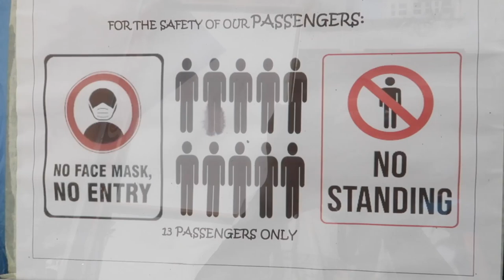Jeepneys back in Metro Manila - Late Upload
Good news for commuters! Jeepneys are back in Metro Manila.

# This video was uploaded to Facebook on June 22, 2020 #

Today the DOTr and LTFRB allowed 15 Jeepney routes to resume operations, with safe and comfortable modernized jeeps, as part of the gradual return of public transport.

You might remember when we interviewed the drivers of classic jeepneys and modernized jeepneys. We found the drivers of modernized jeepneys are actually earning more on salary with benefits and they get to drive a safer and more comfortable vehicle.

Unfortunately there's still operators who own large fleets of bulok jeepneys and continue to collect boundary from poor drivers every day.

They tell their drivers they're going to be unemployed and hungry if the Government push ahead with modernization. The truth is, they just don't want to pay them a fair salary, give benefits, or spend any of their profits on maintaining and updating their vehicles.

Partial LTFRB Statement:

Jeepney drivers, conductors and passengers must wear face masks at all times, drivers or operators should provide a disinfecting foot bath for passengers to use before boarding the jeepney, and physical distancing must strictly be observed inside the jeepneys. The passenger load of each jeepney must not exceed 50 percent of its seating capacity (excluding the driver and conductor).

Passengers must be seated one seat apart and no standing passengers will be allowed. Seats to be occupied by passengers must be properly marked in the vehicle.

Should jeepney operators wish to maximize the 50 percent passenger load of the unit, impermeable barriers to separate the driver’s compartment and between rows of seats that are less than one meter apart, are allowed to be installed.

Aside from being compliant to the Omnibus Franchising Guidelines, the modern jeepneys that will be plying routes during the GCQ must also be currently registered and with valid personal passenger insurance policies. The modern jeepneys must also be equipped with GNSS (global navigation satellite system) or global positioning system for proper monitoring of movement.

In addition, jeepneys plying the identified routes during the GCQ must also properly display the existing fare matrix for the information of the passengers. The LTFRB said OFG-compliant non-aircon PUJs will collect a minimum fare of P11 for the first 4 kilometers and P1.50 for each succeeding kilometer. OFG-compliant airconditioned PUJs will collect P11 for the first 4 kilometers and P1.80 for each succeeding kilometer